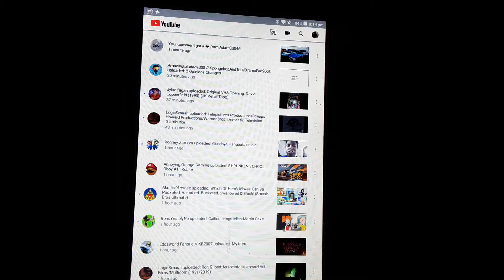AdamC3046 hearted my comment